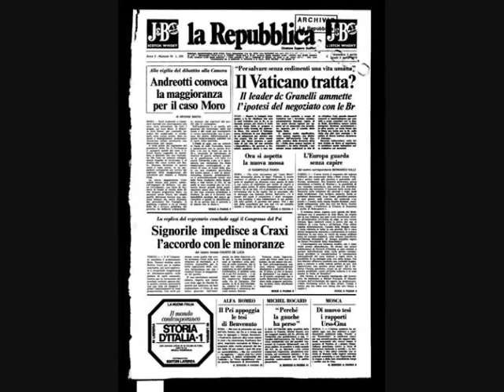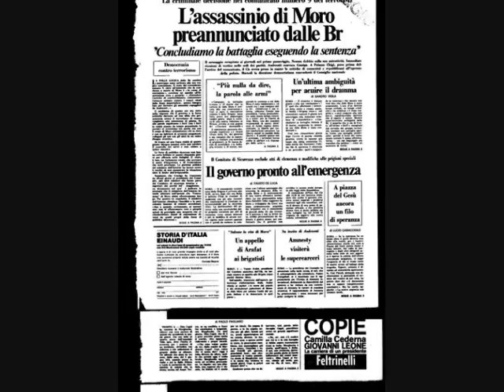ANIBALDI.IT - IL NOVECENTO Il rapimento Moro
I 55 giorni del rapimento Moro sulle Prime Pagine di Repubblica